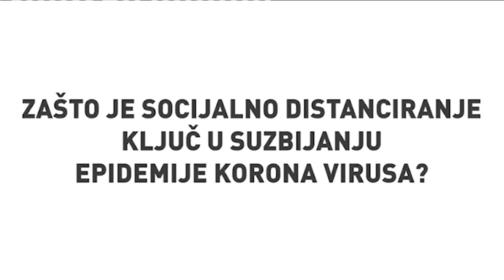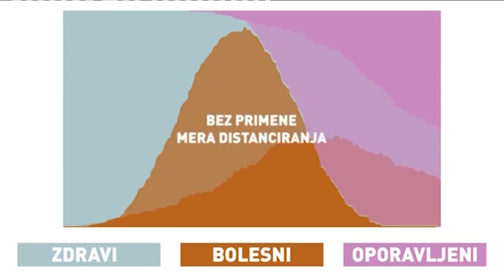Kako ce Istok doziveti uspon, a Zapadni svet pad nakon pandemije - DJS - (TV Happy 23.03.2020)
Gosti: Prof dr Miladin Kovačević - Direktor Republičkog zavoda za statistiku
Ljubiša Ristić - Pozorišni reditelj